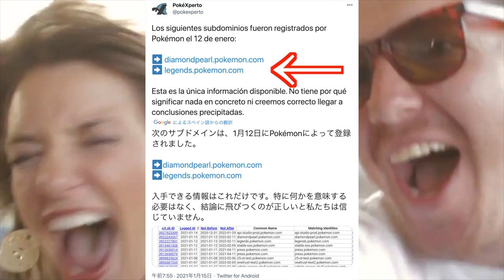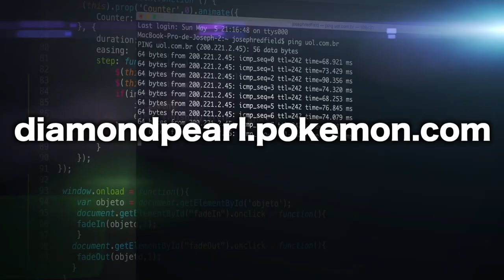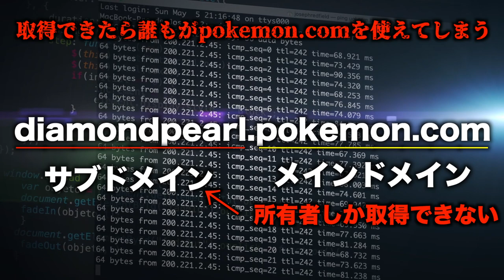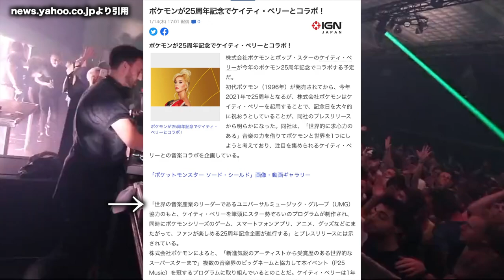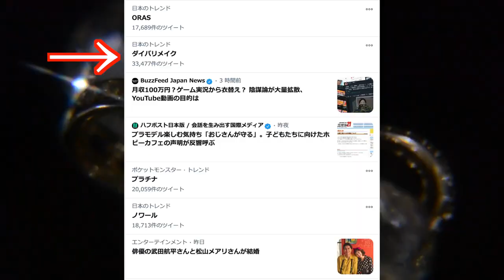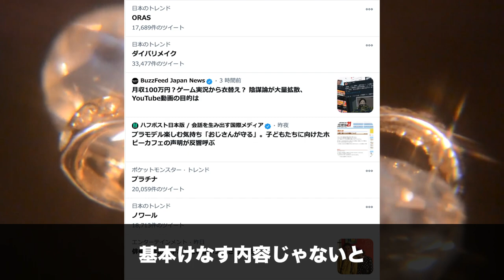【流出】ダイパリメイクが確定的になりました！〇〇が決定的な証拠に？！【ポケットモンスター ダイヤモンド・パール】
「すげぇ情報だ！」と思って制作に取りかかってから、約12時間かけてようやく動画が完成しました。

もっと早く仕上がる予定だったのですが、思ったより時間がかかってしまいました…。

悔し過ぎる…。

もうみんな知っていると思いますので、需要がないかもしれませんが、一応かなりしっかり考察したので、最後までご覧いただければ嬉しいです！

▼ED曲提供
バーチャル○チンポッティ